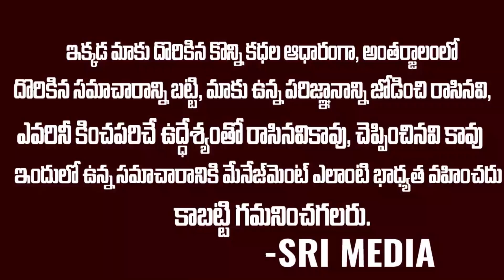కన్నింగ్‌ ప్రియుడు.. ప్రియురాలి ప్రైవేట్‌ ఫోటోలతో.. | Kerala Nanda | Sri Media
WATCH :కన్నింగ్‌ ప్రియుడు.. ప్రియురాలి ప్రైవేట్‌ ఫోటోలతో.. | Kerala Nanda | Sri Media